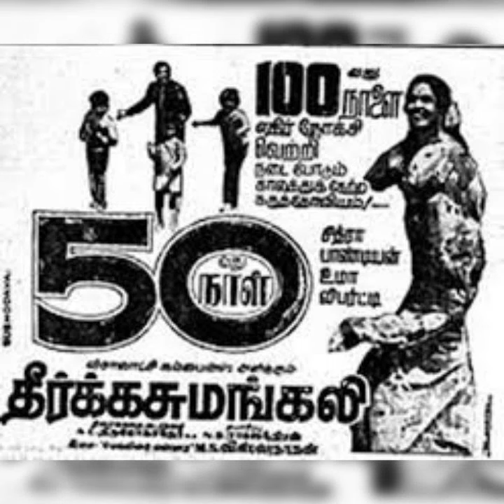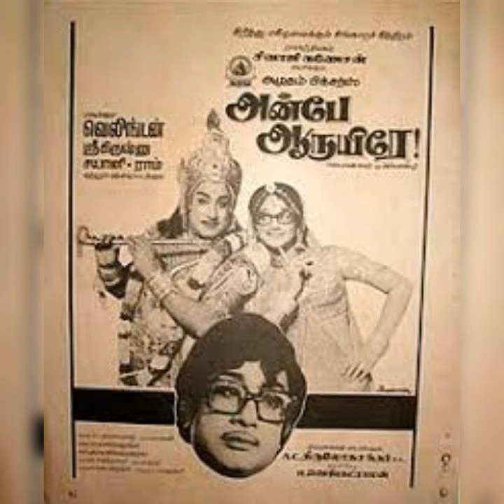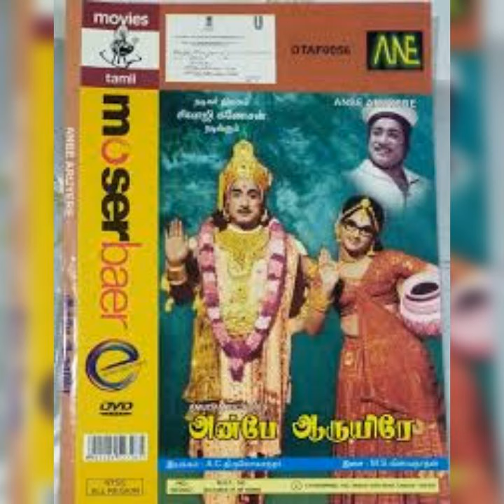Two fabulous song (cover) of vanijayram and msv combination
1.Malligai  en manan /Dheerkasumangali/msv&vaali/vani
jayram
2.malligai mullai /Anbe aaruyire/msv&vaali/vanijayram
its a cover album where the audio track is original and the video part created by the channel holder